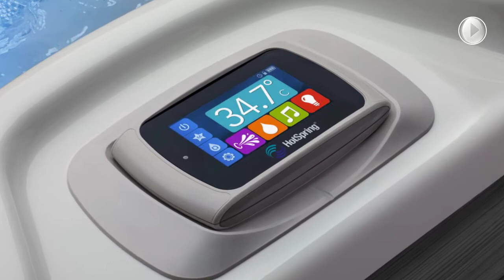Nuova vasca idromassaggio Envoy by Hotspring: sogno o realtà?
La nuova spa Envoy potrebbe sembrare un sogno, invece é reale! Cosa aspetti a regalare a te e ai tuoi cari un'immersione nel più totale benessere? Vieni a scoprire la magia di Envoy da Show Garden!